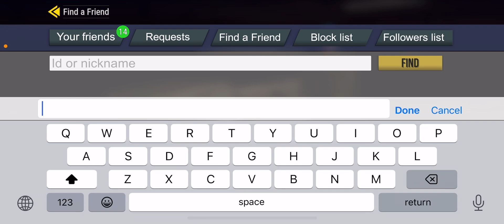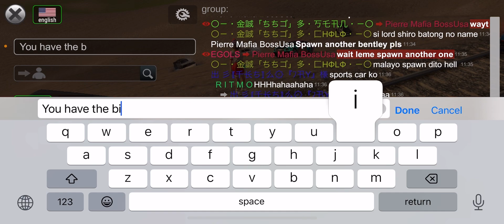Car Meet Before the Funeral